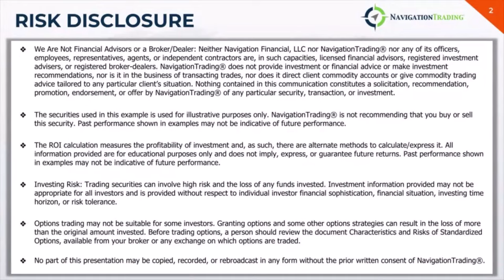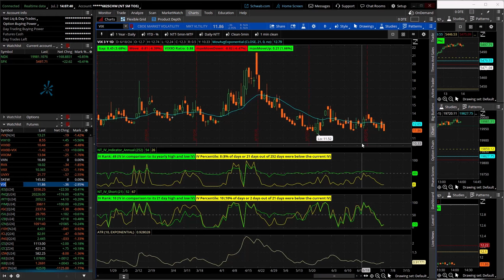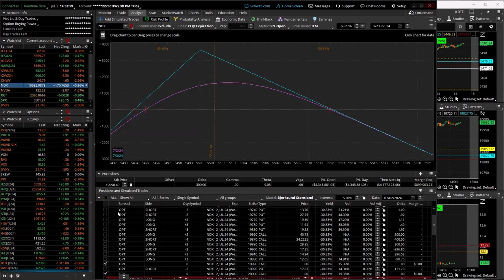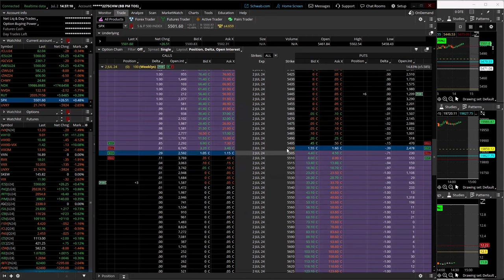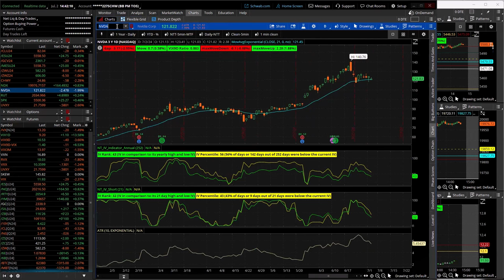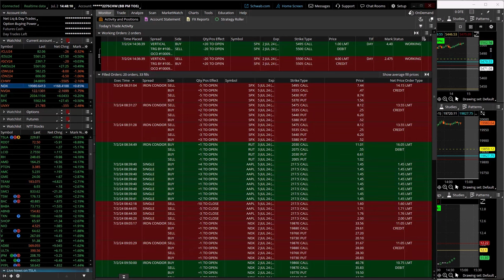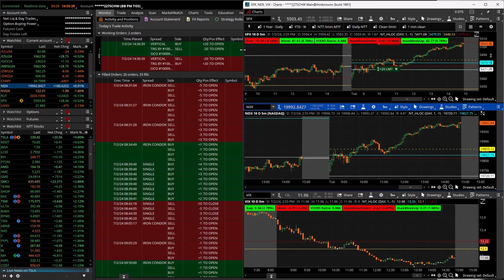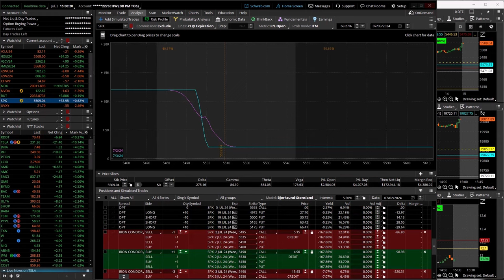0-DTE Power Hour Live 7-2-24